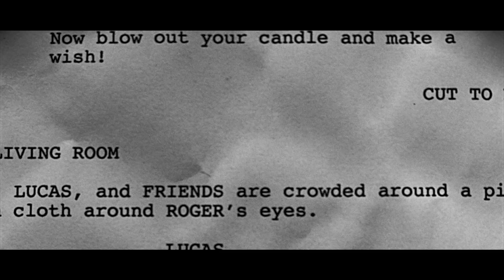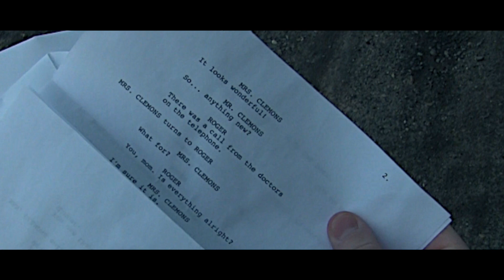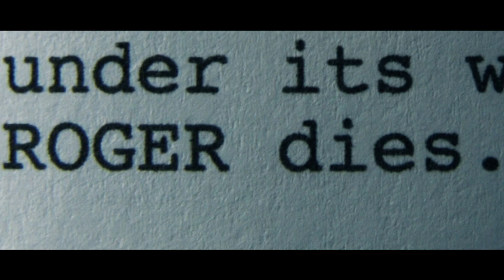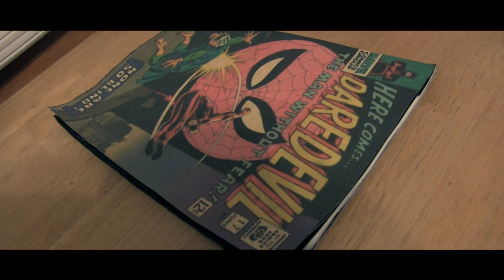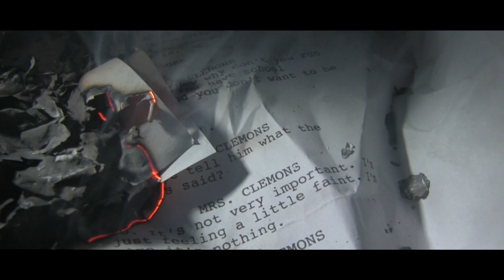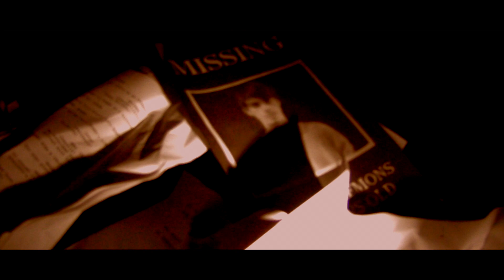The Script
March, 1969--After an unexpected birthday party, Roger Clemons finds a strange paper in his garbage. It's a movie script of his life.

This film placed first in the WHS Film Festival's Original Story category for 2015. It also got second prize at the 2015 NJ Young Filmmakers Festival.